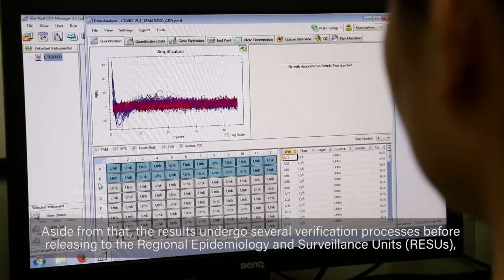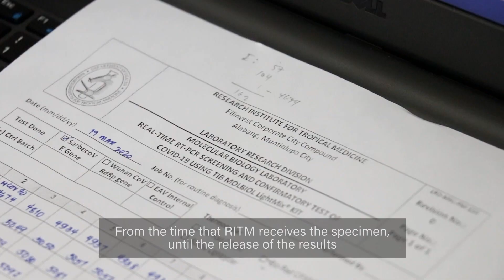COVID 19 Testing and the Heroes Behind It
Laboratory workers are frontliners in the COVID-19 response. Meet Hale, a molecular biologist who is part of the laboratory team at the Research Institute for Tropical Medicine (RITM).

We thank all the laboratory workers and other frontliners who are helping BeatCOVID19 in the Philippines!